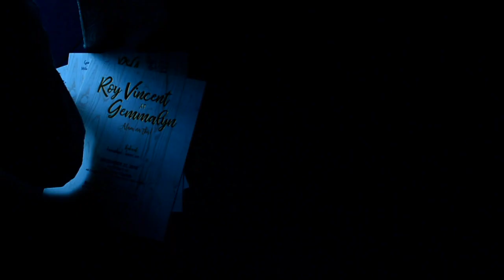Aliyahsmile SDE of Roy & Gemma